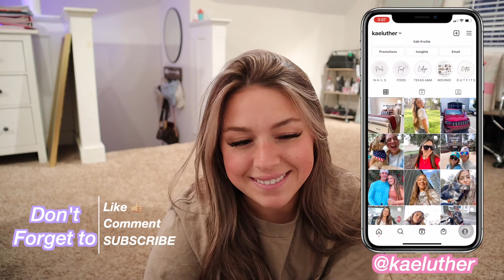spoiling myself for my senior year of college!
In todays video, I am spoiling myself for my senior year of college! I got my hair done, lashes, & went shopping.

Just Search "Kaelee Luther"